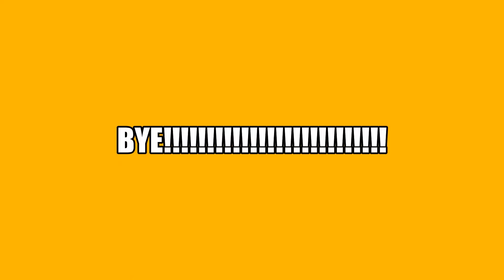Show us how look at you now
I tried the trend ...🥶🥶🥶🥶🥶